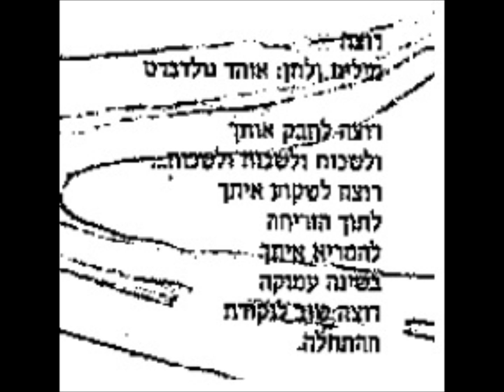ירון יהודה ואוהד גולדברט - רוצה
מתוך "שירימשומקום"